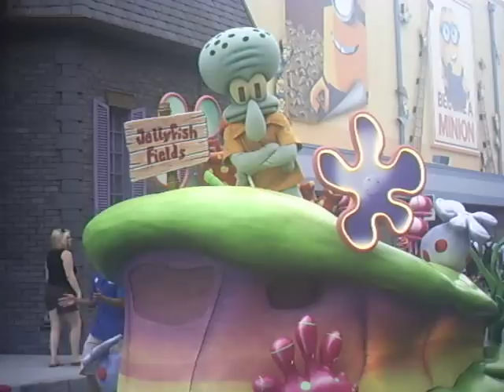SUPERSTAR PARADE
The GRAND OPENING of Universal Studios entertainment attraction. Enjoy!